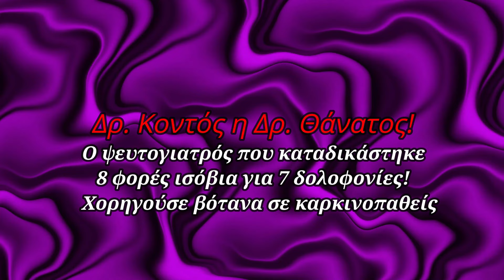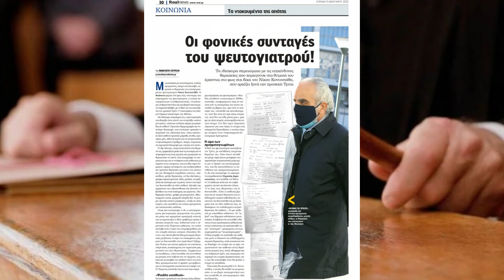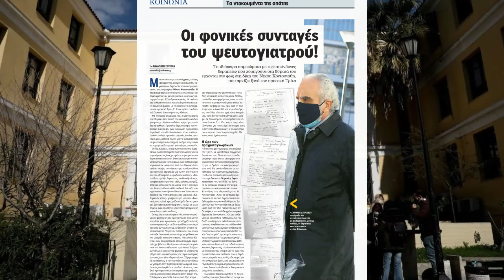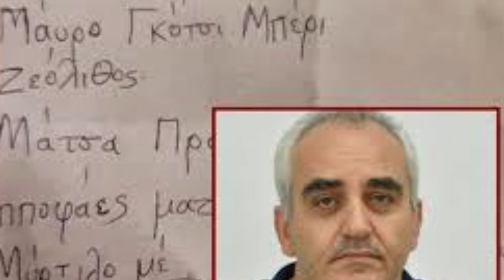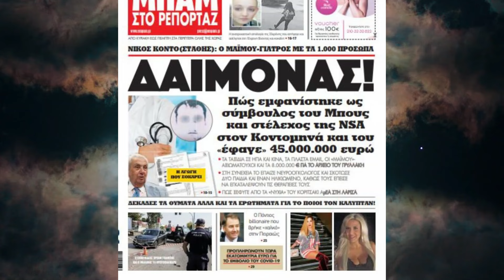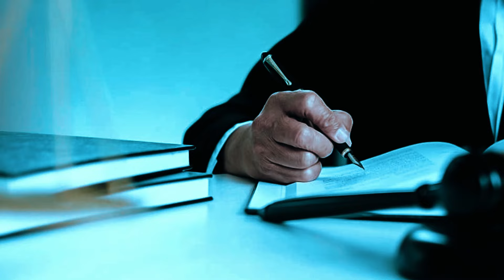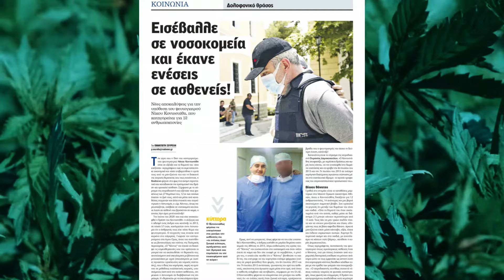Δρ. Θάνατος! Ο ψευτογιατρός που καταδικάστηκε 8 φορές ισόβια για 7 δολοφονίες - Συντάραξε την Ελλάδα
Στις πιο βαριές κατηγορίες των δικαστικών χρονικών κατατάσσεται η ποινή του Νίκου Κοντοστάθη, που παρίστανε τον έγκριτο γιατρό χορηγώντας αγιασμένα βότανα σε καρκινοπαθείς.
Η ιστορία του θυμίζει ταινία τρόμου και πολιτικό θρίλερ μαζί.